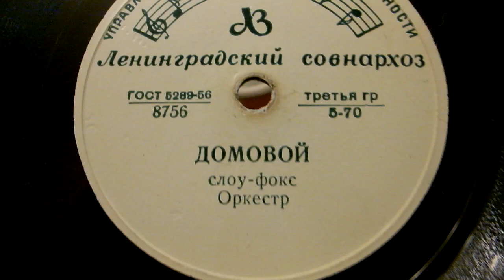"Домовой" слоу-фокс ,оркестр. Радиограммофон "Юбилейный РГ-3" с китайской головкой